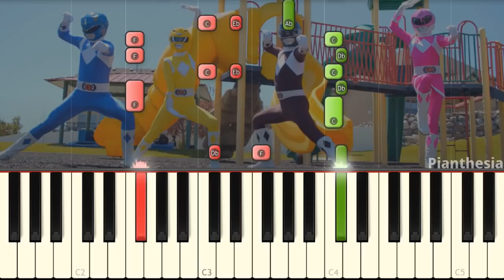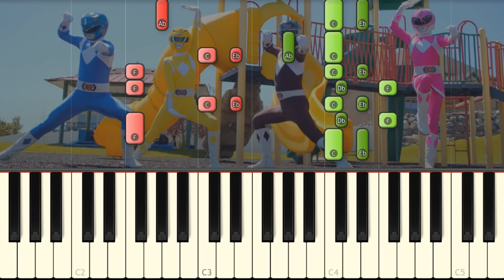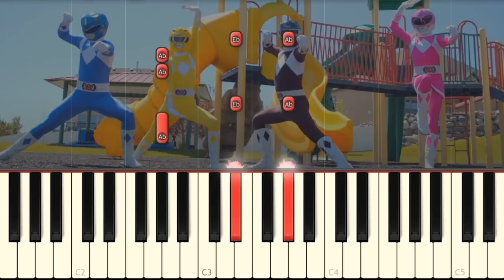Power Rangers Evil Rita Song - Ninja Kidz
Ethan Fineshriber sings a song with Evil Rita and Ninja Kidz Power Rangers and I play it on piano!